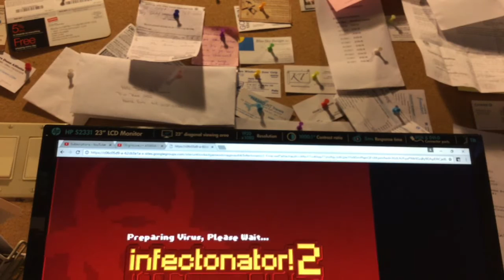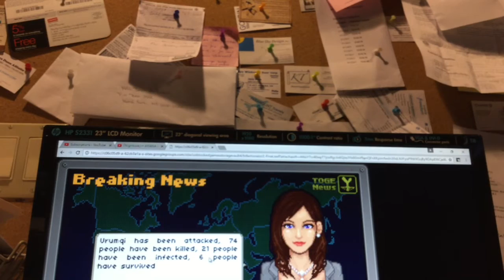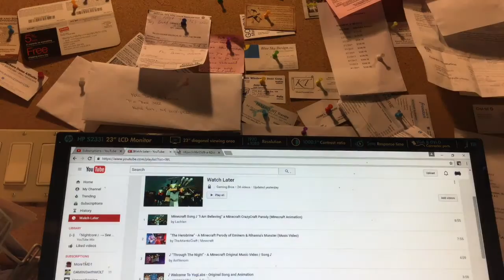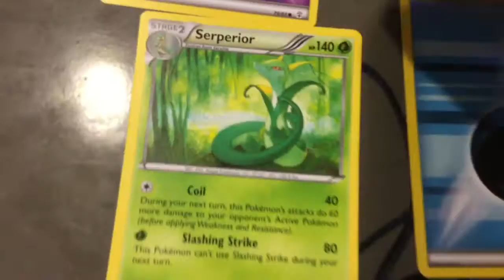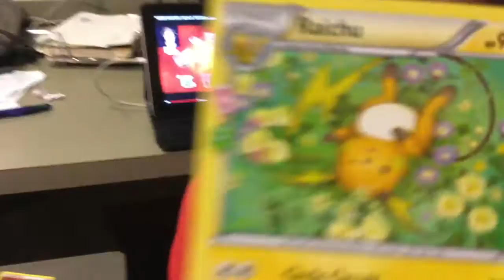My 20 sub special series part 2